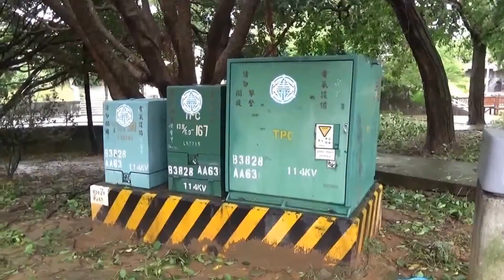陽明公園及其周邊一片狼籍14 保羅街旁變電箱外殼被吹走, Everything was in disorder in Yang Ming Park after Typhoon Soudelor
2015.8.9 (Sunday)桃園市桃園區陽明運動公園, 介壽路, 建新街, 長沙街, 保羅街, Yang Ming Sports Park, Taoyuan, Jie Shou Rd., Jian Xin St., Chang Sha St., Bao Luo St., Typhoon Soudelor barreling across Taiwan. Powerful Typhoon Soudelor slams into Taiwan. Typhoon Soudelor Dumps Lots of Rain. Deadly Typhoon Soudelor atters Taiwan. Over 2 Million Customers Lose Power. Dumping rain, toppling trees and leaving millions without electricity as strong winds ripped across the island. 颱風蘇迪勒來襲全台停水停電多，301萬戶停電歷史新高。颱風蘇迪勒威力強浪高陣風均破紀錄。房、車投保颱風險才賠。颱風蘇迪勒強勢襲台，花蓮縣秀林鄉登陸。Strong winds and heavy rain